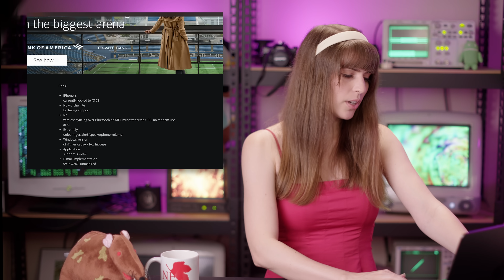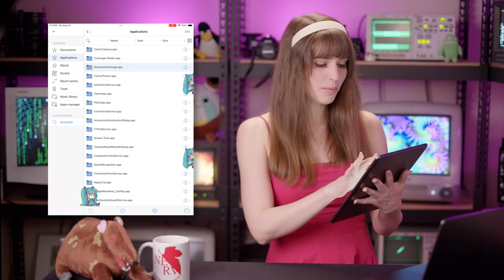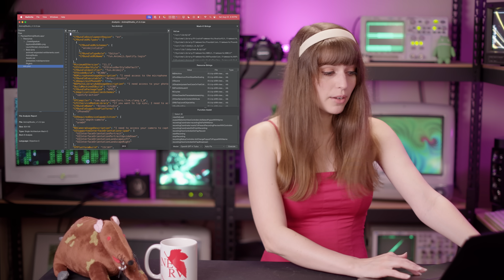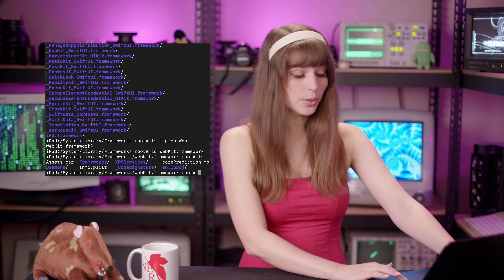Your iPhone is Lying to You About Files...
Gen Z doesn't Understand Filesystems.  It's not their fault.

Apple's early abstraction of mobile data storage has caused...confusion to say the least.

But what does the *real* iOS filesystem look like?  As a researcher myself; it's kind of insanely complicated.

Join me as I dive into the hidden structures, sandbox illusions, and...the numerous SQLite databases of this fascinating filesystem.

Timestamps:

00:00 Gen Z doesn't Understand Filesystems
04:05 iOS's *real* Root structure
06:44 The Apple Wiki (deep iOS info)
09:05 Rooted iPad + Application Analysis
12:06 Two Hidden Illusions (SQLite?)
15:57 The (fake) Files App